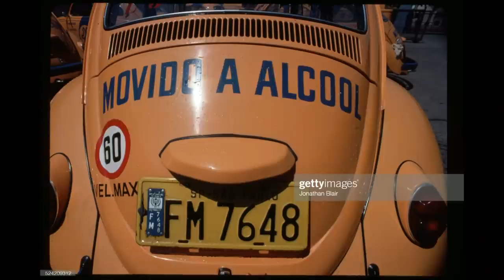Fotos antigas de São Paulo - Edição 2021 Parte 01 Anos 70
Fotos antigas de São Paulo tiradas na década de 70